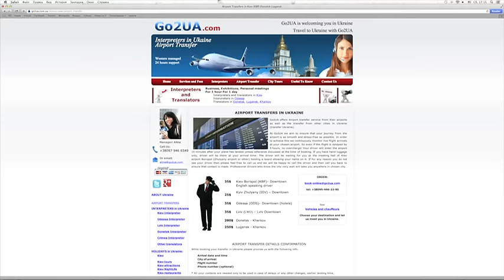Kiev Interpreter translator with car. Go2UA.com business travel and toursim services.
As a local Ukrainian knowing my country deeply well and at the same time spending lots of my time with people from another countries – I decided to start sharing here on YouTube the most interesting things about Ukraine, Kiev, and another popular places in my country.

Happy to greet you on my channel.

Travelservices in Ukraine,
7 days a week
7 AM till 10 PM